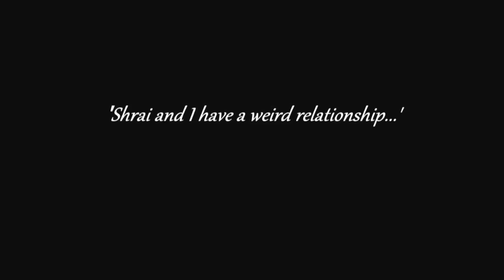Harrow: A Very British School- Henry and Shrai's Special Relationship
Check out this never before seen clip from Harrow: A Very British School on Sky 1. Henry and Shrai have gotten to know each other quite well during their time at Harrow School. The boys share a bit about their 'weird' relationship and explain when a normal hug becomes an awkward hug. Don't miss the series finale on Wednesday at 8 PM on Sky 1.

Ariana Grande tells us how to bag a member of a boyband
Union J change their name to Union XY for Pokemon premiere
James Corden says he'd play Niall Horan in One Direction film
Kanye West and Jimmy Kimmel kiss and make up on TV
X Factor winner James Arthur accidentally hits himself in the face
Has Selena Gomez moved on? We address the Union J rumours
Hello there, Romeo! Meet the hot star playing the romantic character
Jessie J sings like a goat. Seriously!